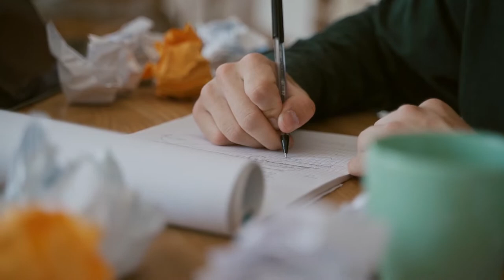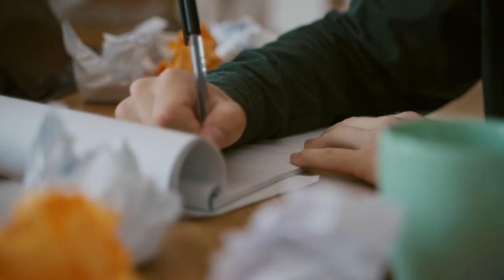Anger Stock Footage - Anger Free Stock Videos - Anger No Copyright Videos